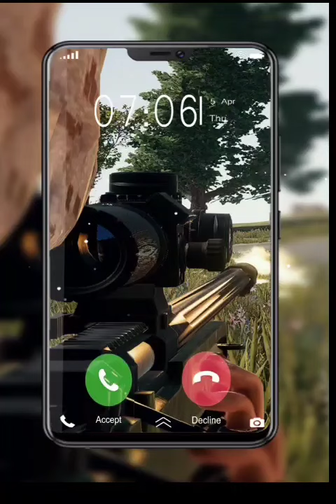Vivo phone message tone. vivo ringtone || vivo messageringtone ll vivo trending ringtone.(5)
ringtone, ringtone song. ringtone music, love ringtone, best ringtone
ringtone for mobile, latest ringtone, love tone, ringtone remix,
ringtone mp3, mp3 ringtone, best mp3 ringtone, best mp3 mobile
ringtone, mp3 ringtone download, ringtone download link, ringtone
download, tik tok famous ringtone, tik tok ringtone, no copyright
music, message ringtone, message tone, funny message ringtone,
sms ringtone, sms tone, notification ringtone, notification tone,
background music ringtone, dj remix ringtone, dj music ringtone, dj
song ringtone, mobile ringtone, new message tone, instrumental
ringtone, new instrumental ringtone, flute ringtone, flute ringtone
mp3, best flute ringtone, flute music ringtone, mp3 song ringtone,
alone ringtone, attitude ringtone, ringtone attitude, Bad boy ringtone,
Bad boy attitude ringtone, boys attitude ringtone, attitude ringtone
Ringtone | Hindi Ringtone | Ringtone 2021 | Message mobile, latest
ringtone, love tone, ringtone remix, ringtone mp3, mp3 ringtone, best
mp3 ringtone, best mp3 mobile ringtone, mp3 ringtone download,
ringtone download link, ringtone download, tik tok famous ringtone,
tone. funny message, sms tone, notification ringtone, notification
tone, background music ringtone, background music, ringtone
30 sec, dj remix ringtone, dj music ringtone, dj song ringtone,
mobile ringtone, new message tone, instrumental ringtone, new
instrumental ringtone, flute ringtone, flute ringtone mp3, best flute
ringtone, flute music ringtone, mp3 song ringtone, alone ringtone,
attitude ringtone, ringtone attitude, Bad boy ringtone, Bad boy
attitude ringtone, boys attitude ringtone, attitude ringtone for boys,
joker attitude ringtone, joker attitude, attitude ringtone for girls,only music tone, music tone, arabic ringtone, funny ringtone, funny
ringtone mp3, funny ringtones, funny laughing ringtone, funny
call ringtone, baby funny ringtone, hasne wala ringtone, comedy
ringtone, for android, best ringtone for boys, film ringtone, filmi
ringtone, guitar ringtone, guitar song ringtone, guitar, music ringtone,
piano ringtone, piano music ringtone, piano song ringtone, violin
ringtone, violin music ringtone, violinsong ringtone, name ringtone,
girls ringtone, boys ngtone, male ringtone, female ringtone, crying
ringtone, laughing ringtone, phone call ringtone, bhakti ringtone,
hindi ringtone, ringtone hindi, hindi song ringtone, hindi sad song
ringtone, new hindi ringtone, hindi bollywood ringtone, hindi new
song ringtone, Telugu ringtone, Bangla ringtone, Punjabi ringtone,
Punjabi song ringtone, Punjabi sad song ringtone, new punjabi song
ringtone, ringtone, english ringtone, english ringtones, english song
ringtone, english instrumental ringtone, sad ringtone instrumental,
romantic ringtone, romantic song ringtone, romantic music, romantic
music ringtone, i phone ringtone download, iphone ringtone,
apple ringtone, apple mobile ringtone,iphone mobile ringtone,
Samsung ringtone, samsungmobile ringtone, redmi mobile ringtone,
redmiringtone, mi ringtone, mi mobile ringtone, nokiaringtone,
nokia mobile ringtone, nokia old mobileringtone, realme mobile
ringtone, realme ringtone,ringtone drop
bgmringtone bqm ocallringtonesong only music tone, music tone, arabic ringtone, funny ringtone, funny
ringtone, guitar ringtone, guitar song ringtone, guitar, music ringtone,piano ringtone, piano music ringtone, piano song ringtone, violin